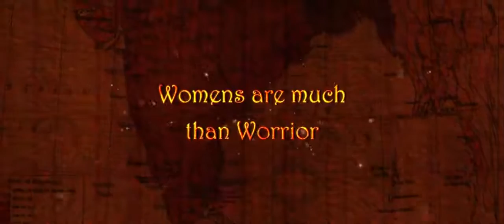RRR Theatrical Trailer 2020 RRR Movie Trailer Rajamouli RRR Trailer